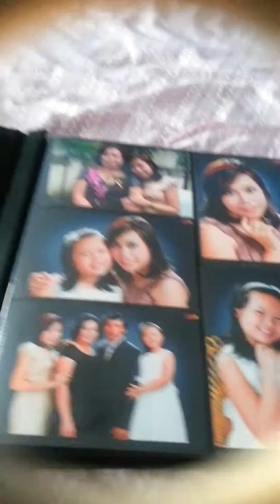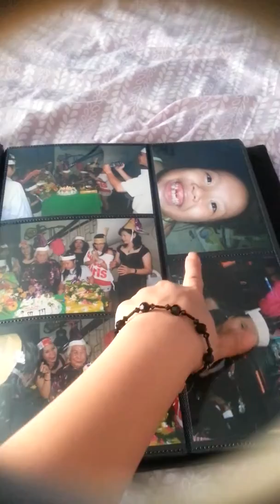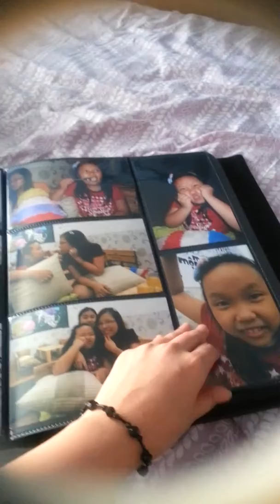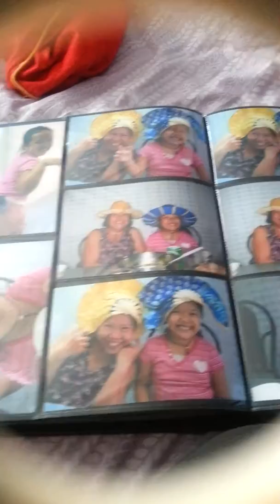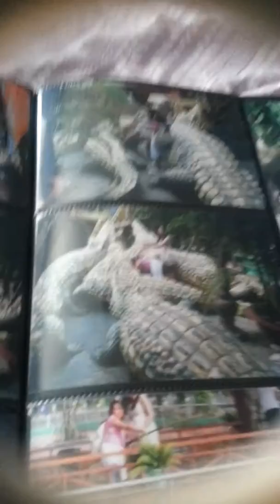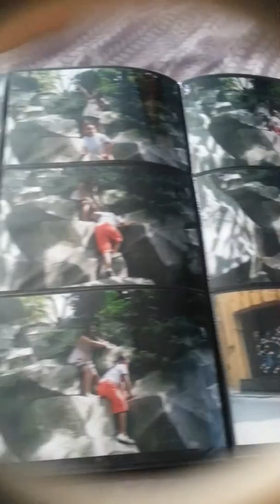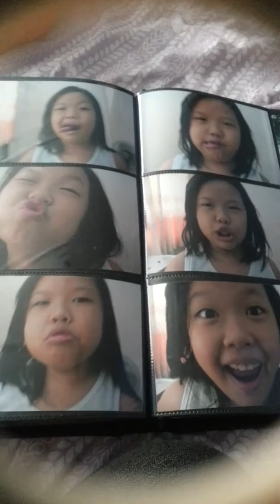Family my treasure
Plz excuse the noise from netflix in the background ^^!